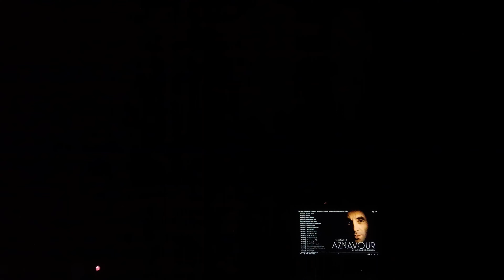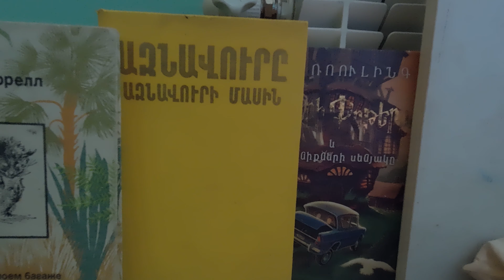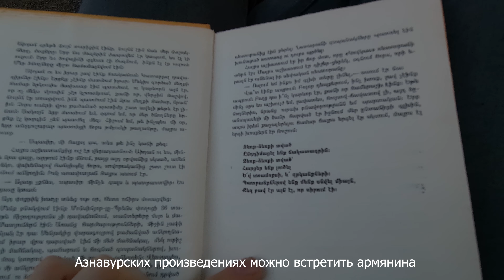Шарль Азнавур 100